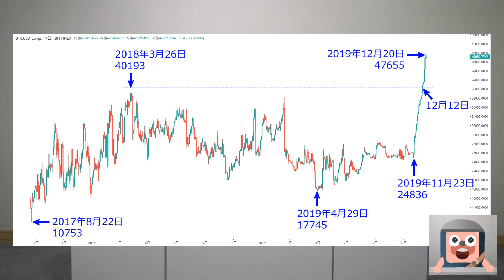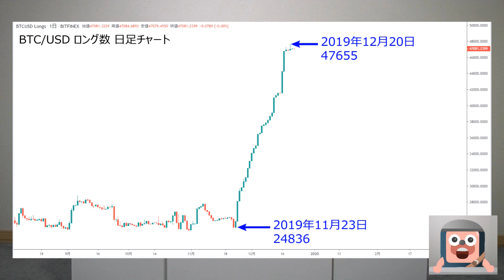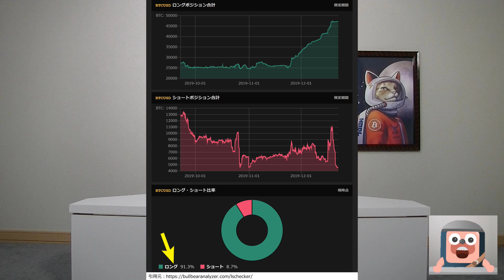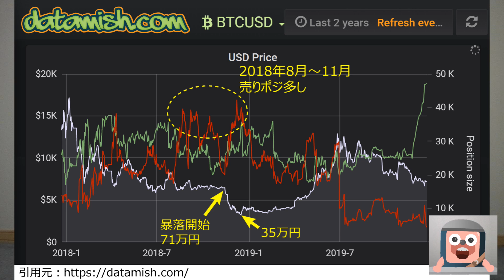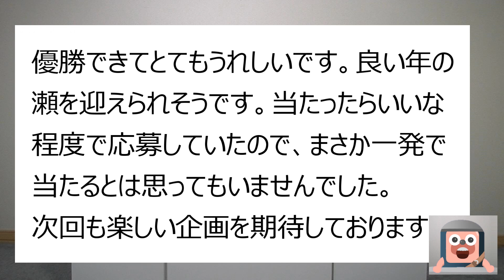ビットコインのロング数が過去最高まで急増。今が買いか検証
Bitfinexのビットコイン(BTC)のロングポジション数が30日間で倍増し、観測史上最高を超えました。
過去の事例をもとに、今が買いかを動画で検証します。